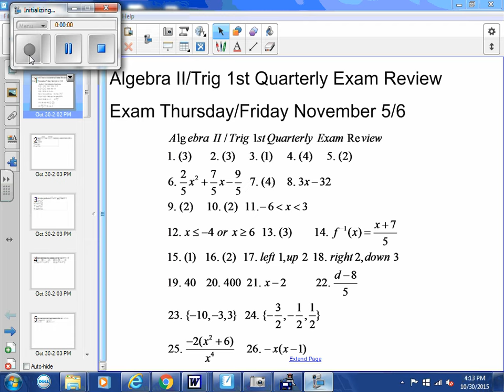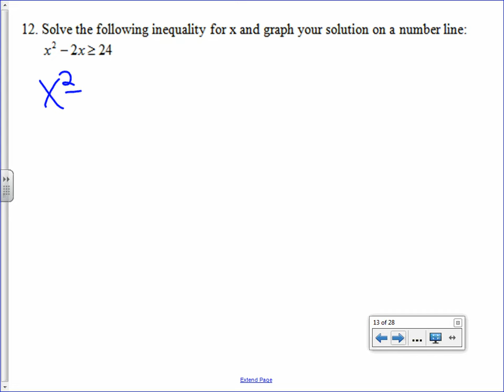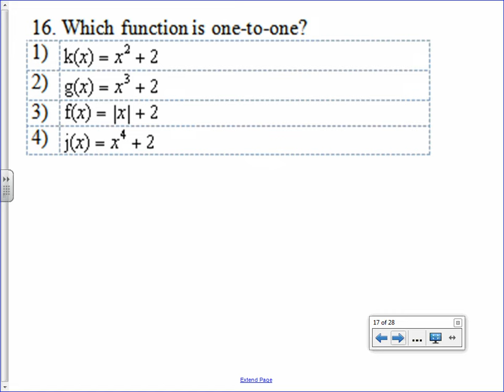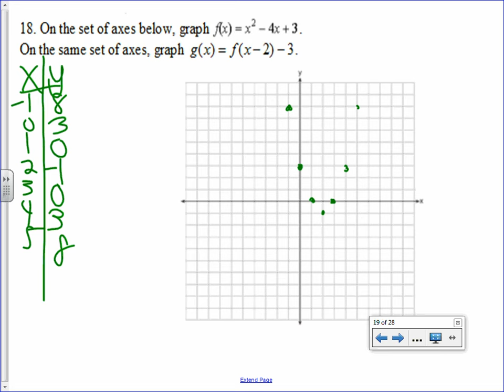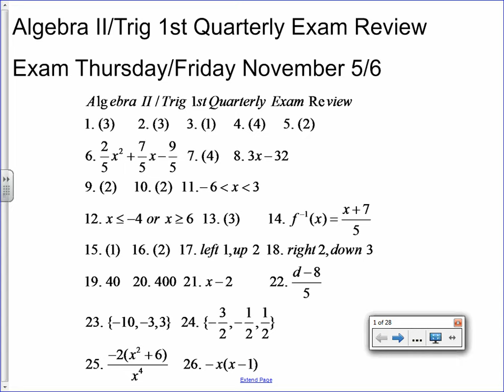Algebra II/Trigonometry 1st Quarterly Exam Review Sheet